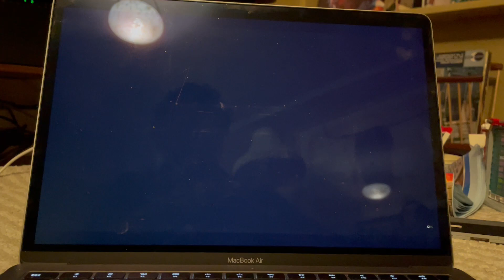Business Hub of the Year 2021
Ludgate announced as the Business Hub of the Year 2021